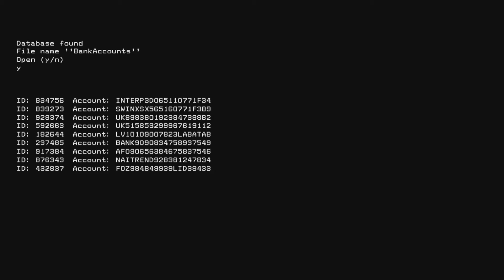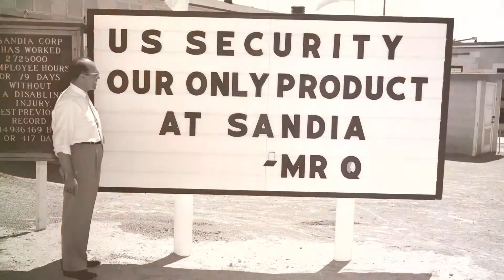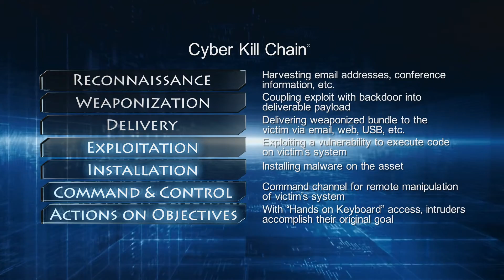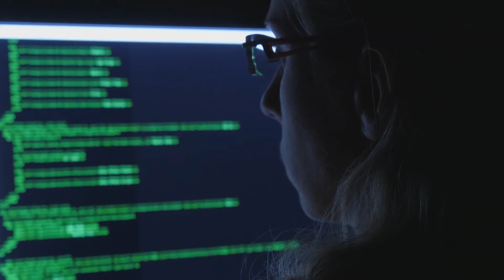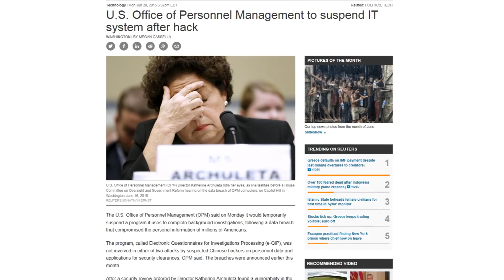Sandia National Laboratories' Cyber Tracer Program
The Cyber Tracer Program at Sandia National Laboratories develops methods to prevent, counter and minimize cyber attacks and protect valuable digital assets in the interest of national security.

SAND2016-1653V